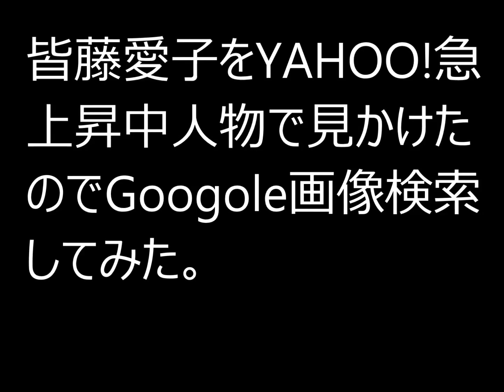皆藤愛子をYAHOO!急上昇中人物で見かけたのでGoogle画像検索してみた。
2015年01月11日 画像転載元